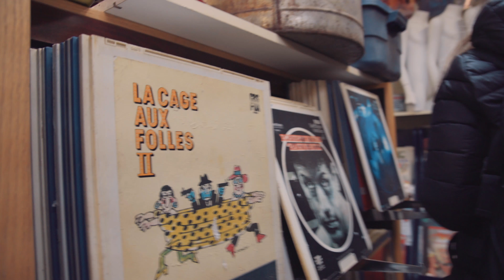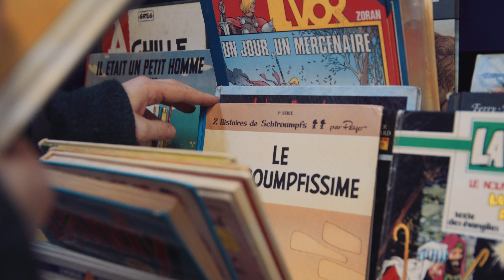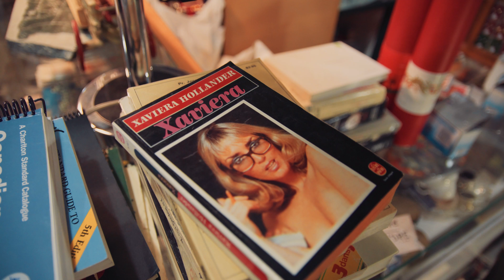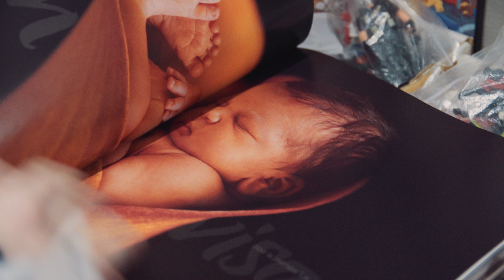[MTL GUIDE] Best Flea Market in the City!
Because you won't find Céline Dion kissing random babies and Scooby-Doo lunchboxes at Ikea, we visit the Saint-Michel flea market in Montréal with Sara the lovely Icelandic expat.

Marché aux Puces Saint-Michel
7700 avenue Shelley
Montreal, Quebec H2A 3N9